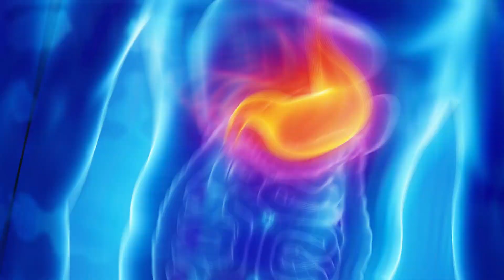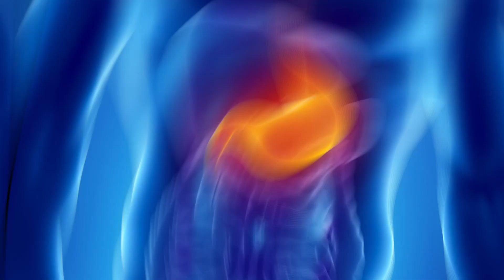Cabbage Soup Diet Before & After | Band Gobhi se Weight Loss | Band Gobhi ka Soup Banany ka Tarika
How To Cook SR Recipes
Cabbage Soup Diet Before & After | Band Gobhi se Weight Loss | Band Gobhi ka Soup Banany ka Tarika in Urdu Hindi
"Healthy Weight Loss Recipe: Band Gobhi Ka Soup (Cabbage Soup)"

Description:
In today's video, we're excited to share with you a fantastic recipe for "Band Gobhi Ka Soup," also known as Cabbage Soup – a powerhouse of flavor and health benefits that's perfect for aiding your weight loss journey.

🥗 Why Band Gobhi Ka Soup for Weight Loss?
Cabbage is a low-calorie vegetable rich in vitamins, minerals, and dietary fiber. This versatile veggie aids in digestion, boosts metabolism, and promotes a feeling of fullness, making it an ideal ingredient for weight loss recipes. This soup is not only delicious but also a great way to incorporate more nutrients into your diet.

🍲 Band Gobhi Ka Soup Recipe:
Ingredients:

1 small head of cabbage, finely chopped
1 onion, diced
2 carrots, peeled and sliced
2 tomatoes, chopped
4-5 garlic cloves, minced
1-inch ginger, grated
1 teaspoon cumin seeds
1/2 teaspoon turmeric powder
1 teaspoon cayenne pepper (adjust to taste)
6 cups water or vegetable broth
1 tablespoon olive oil
Fresh coriander leaves for garnish
Instructions:

Heat olive oil in a large pot over medium heat. Add cumin seeds and let them splutter.
Add minced garlic and grated ginger. Sauté for a minute until fragrant.
Toss in diced onions and sliced carrots. Cook until onions turn translucent.
Add turmeric powder and cayenne pepper. Stir well to coat the vegetables.
Mix in the chopped tomatoes and cook until they soften.
Now, add the finely chopped cabbage. Stir to combine with the other ingredients.
Pour in water or vegetable broth. Season with salt and freshly ground black pepper.
Bring the mixture to a boil, then reduce the heat to a simmer. Cover and cook until all the vegetables are tender.
Once the vegetables are cooked, use an immersion blender to blend the soup to your desired consistency.
Taste and adjust seasoning if needed.
Serve the delicious Band Gobhi Ka Soup hot, garnished with fresh coriander leaves.
Enjoy this nourishing and flavorful soup as a satisfying meal or a warm snack to aid your weight loss journey. Remember, maintaining a balanced diet and regular exercise are key components of achieving your goals.

If you found this recipe helpful, don't forget to give this video a thumbs up, subscribe to our channel, and hit the notification bell for more healthy recipes and weight loss tips.